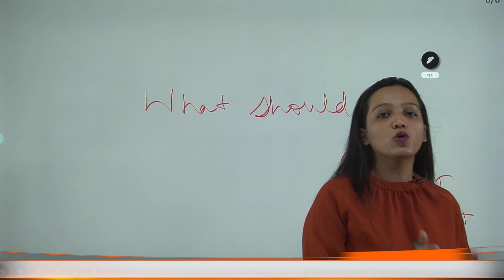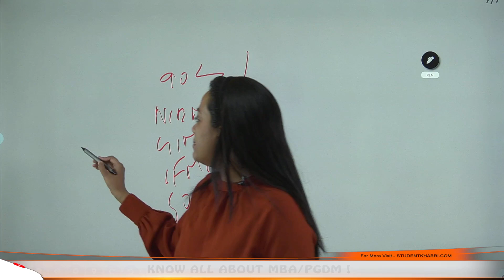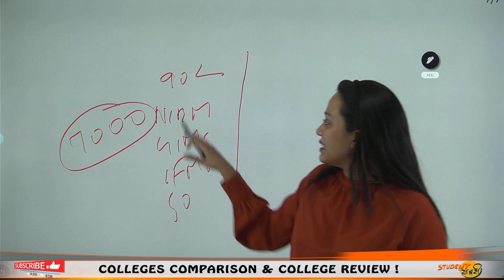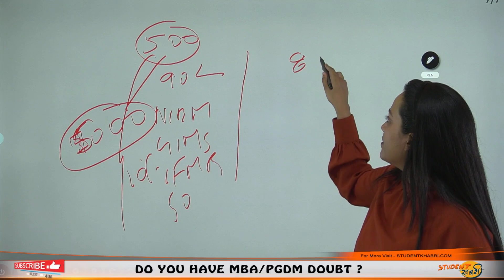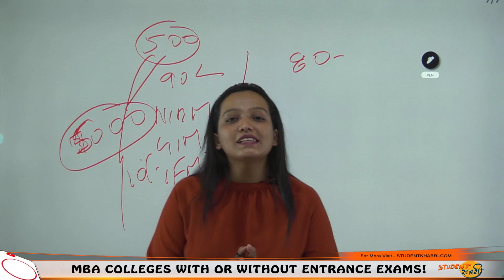CMAT Result Out! What's Next Process || किस %ile पर कोनसा College मिलेगा? || Category Wise Cutoff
Hello Everyone
This Video Explains About CMAT Result Out! What's Next Process